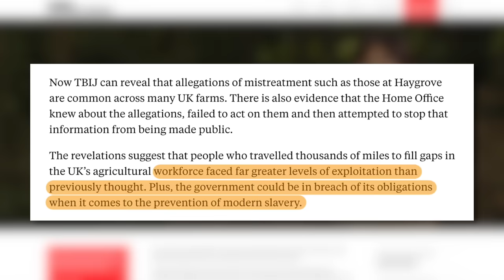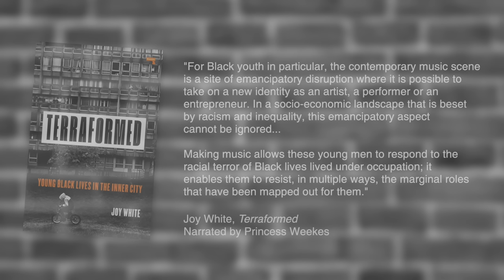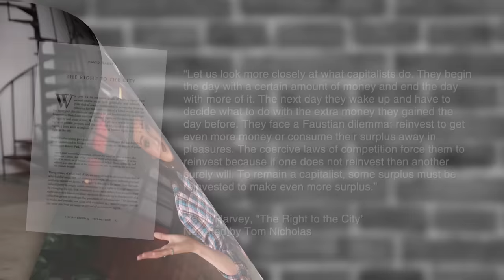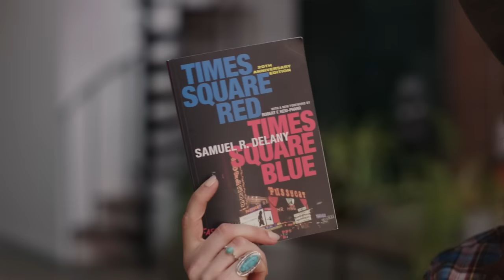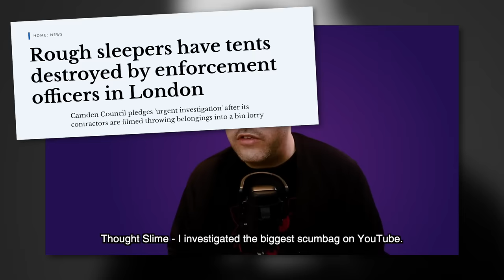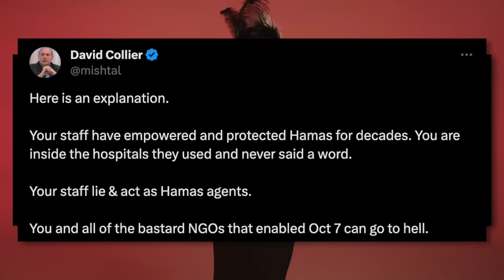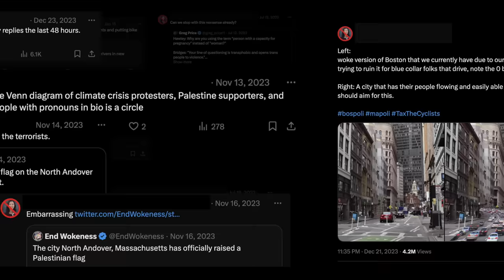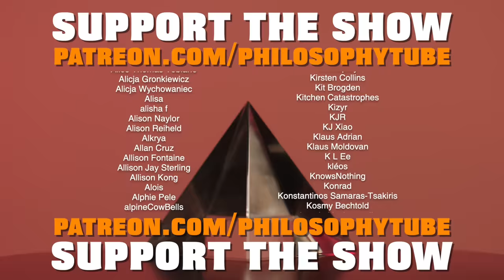Why We Can’t Build Better Cities (ft.Not Just Bikes)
Instagram, TikTok, Tumblr, BlueSky: @theabigailthorn

BIBLIOGRAPHY

Esther Addley, “‘This is political expediency’: how the Tories turned on 15-minute cities,” in The Guardian
Sara Ahmed, The Cultural Politics of Emotion
Bernadette Atuahene, “Predatory Cities,” in California Law Review
Bernadette Atuahene, “The Scandal of the Predatory City,” in The Washington Post
David Banks, The City Authentic
Adam Barnett, Michaele Herrmann, and Christopher Deane, “Revealed: the Science Denial Network Behind Oxford’s ‘Climate Lockdown’ Backlash,” in DeSmog
BBC News, ‘How 15 Minutes Cities Became a Lockdown Conspiracy’
Judith Butler, Who’s Afraid of Gender?
Alice Capelle, “The Anti 15 Minute City Conspiracy is Ridiculous”
Alice Capelle, “The manosphere meets the climate movement”
Lisa Chamberlain, “The Surprising Stickiness of the “15 Minute City”,” in World Economic Forum
Steven Conn, The Lies of the Land: Seeing Rural America for What It Is (And Isn’t)
Samuel R. Delaney, Times Square Red, Times Square Blue
Gareth Fearn et al., “Planning For the Public: Why Labour Should Support A Public Planning System”
Hannah Fry, “A ‘failure to launch’: Why young people are having less sex,” in Los Angeles Times
Edward Glaeser, “The 15-minute city is a dead end - cities must be places of opportunity for everyone”
David Harvey, “The Art of Rent”
David Harvey, “The Political Economy of Public Spaces”
David Harvey, “The Right to the City”
Tiffany Hsu, “He Wanted to Unclog Cities. Now He’s ‘Public Enemy No. 1.’,” in The New York Times
Frank Laundry, “The USA Will Never Build Walkable Cities”
David Lawler, “A World of Boomtowns,” in Axios
Eisha Maharasingham-Shah and Pierre Vaux, “‘Climate Lockdown’ and the Culture Wars: How COVID-19 Sparked A New Narrative Against Climate Action,” in Institute for Strategic Dialogue
Michael Naas, “Comme si, comme ca” in Derrida From Now On
NotJustBikes, Designing Urban Places that Don’t Suck (A Sense of Place)
NotJustBikes, How Suburban Development Makes American Cities Poorer
NotJustBikes, Suburbia is Subsidized: Here’s the Math
NotJustBikes, The Great Places Erased by Suburbia (the Third Place)
Oh the Urbanity! “15-Minute City Conspiracies Have It Backwards”
Feargus O’Sullivan, “Where the ‘15-Minute City’ Falls Short,” in Bloomberg
Feargus O’Sullivan and Daniel Zuidijk, “The 15 Minute City Freakout is A Case Study in Conspiracy Paranoia,” in Bloomberg
QAnon Anonymous, “Attending the 15 Minute Cities Oxford Protest with Annie Kelly”
Elliot Sang, “Nowhere To Go: the Loss of the Third Place”
Chris Stanford, “The 15-Minute City: Where Urban Planning Meets Conspiracy Theories,” in The New York Times
Darin Tenev, “La Déconstruction en enfant: the Concept of Phantasm in the Work of Derrida”
Trashfuture, “Cell Block IPA”
Trashfuture, Honk if You’re Honu ft. Dr Gareth Fearn
Joy White, Terraformed: Young Black Lives in the Inner City
Kim Willsher, “Paris Mayor Unveils ‘15-minute city’ plan in re-election campaign,” in The Guardian